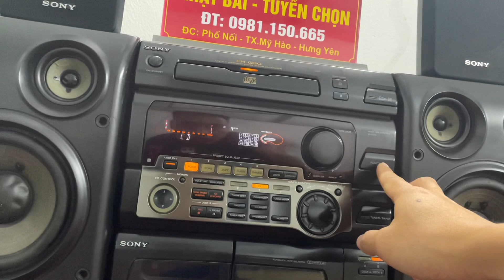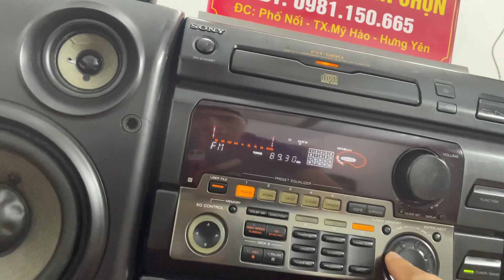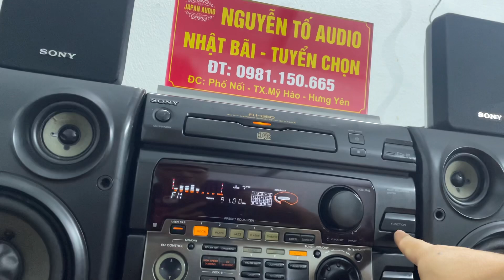Sony G80 full đồ